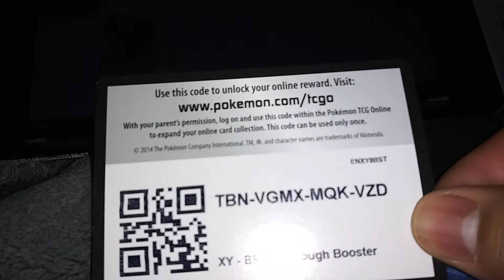Pokemans codes 2/5